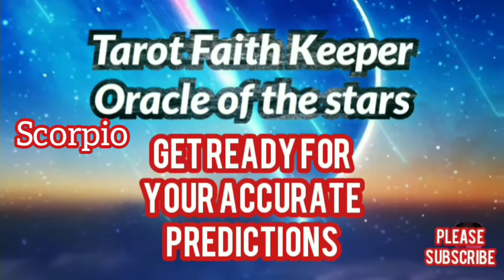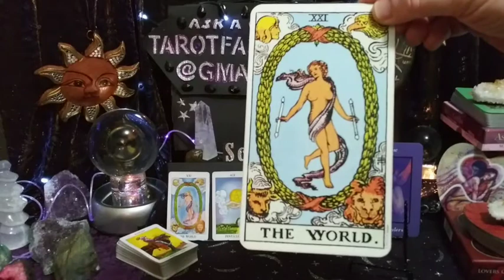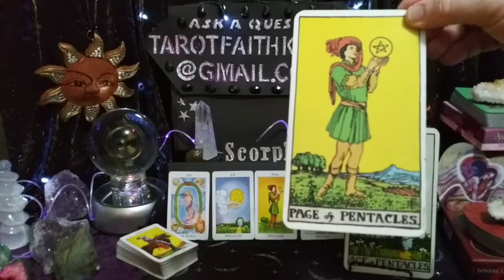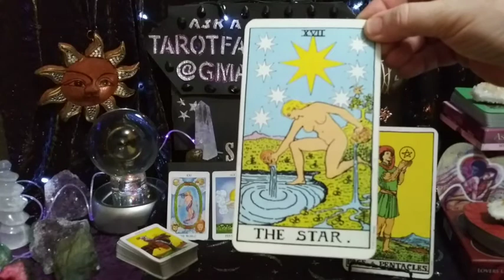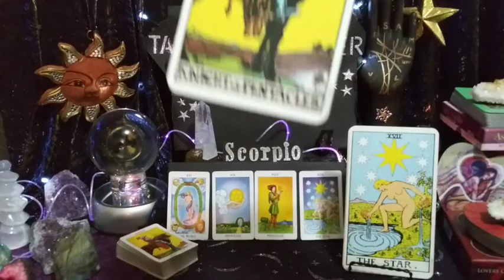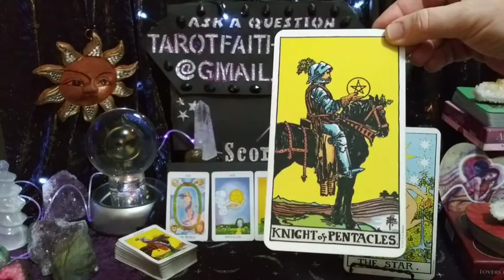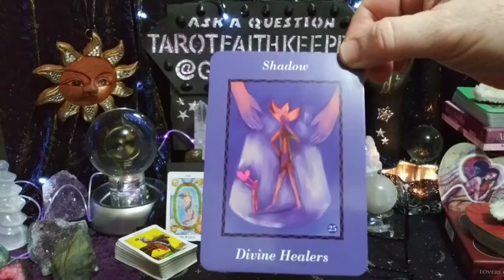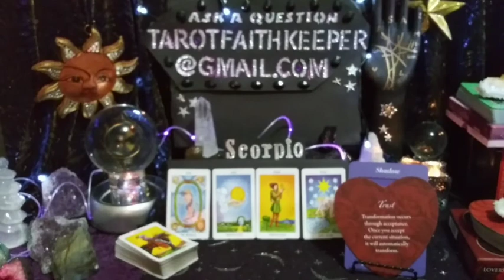Scorpio MESSAGES AND KNOWING THE RIGHT ACTION TO TAKE Psychic Tarot Oracle Card Prediction Reading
Scorpio MESSAGES AND KNOWING THE RIGHT ACTION TO TAKE DREAMS COME TRUE Psychic Tarot Oracle Card Prediction Reading

My newest deck is The Native Spirit TAROT

By Max Mitenkov

General readings cover a wider range of people and circumstances. These video readings are condensed. The energies can also meld into earlier and later weeks. Time is fluid, every sign falls differently in Our charts. Our souls Do resonate, vibrate to the truth. So listen with your heart. Predictions can often come as a surprise so go back and check out already past videos. Check out my community page for an explanation on How Time is Fluid.Namast

Rumble

Bless you

Private readings are currently closed.